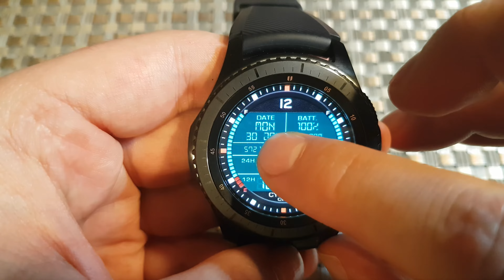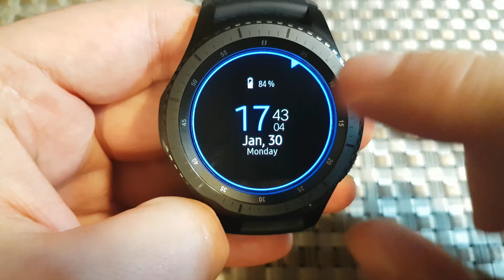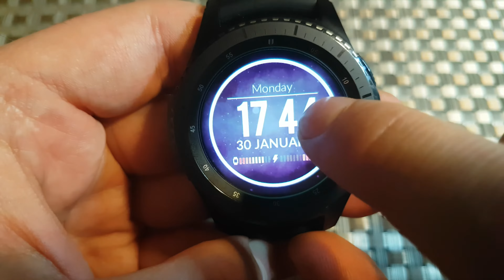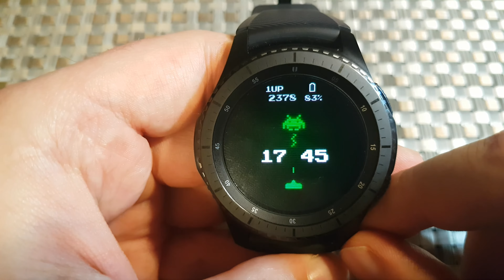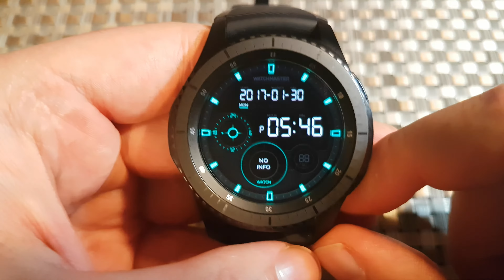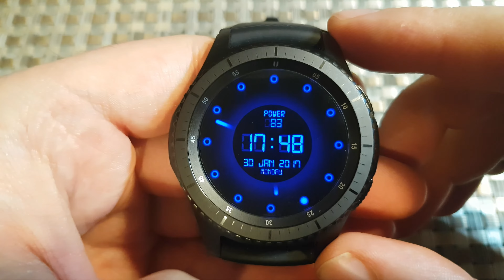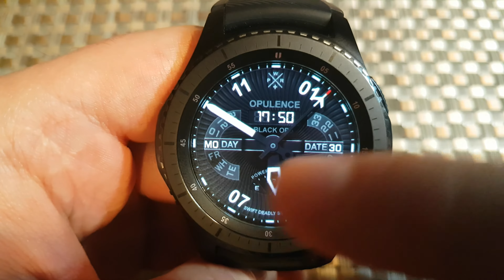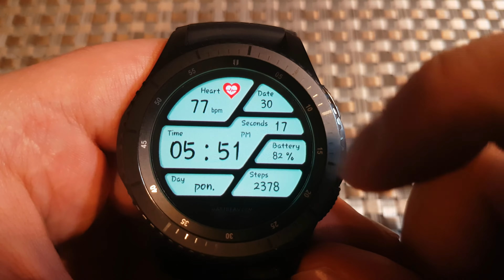Samsung Gear S3 najciekawsze darmowe cyfrowe Tarcze Zegarka | Mój wybór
Kilkanaście darmowych cyfrowych tarcz godnych polecenia. Proste, energooszczędne - i wszystkie dostępne w sklepie samsunga.